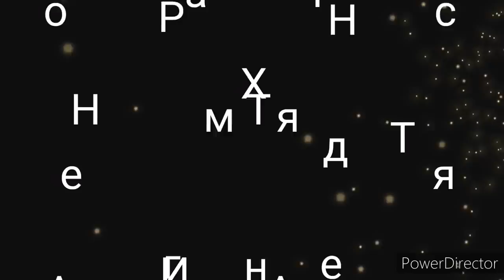Продолжаю лечение, готовлю, как мешает шланг.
Для поддержки и развития канала